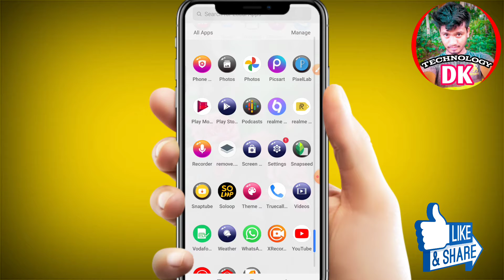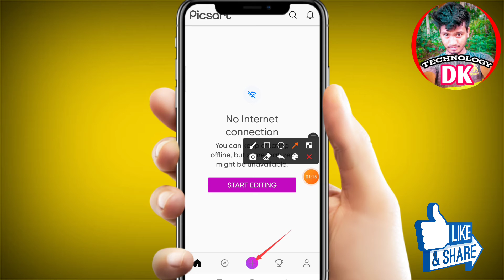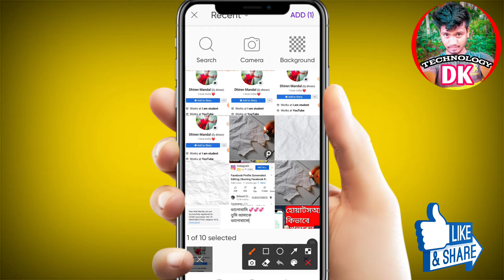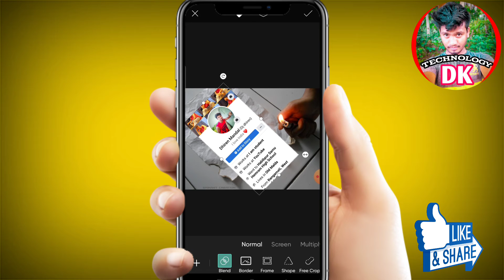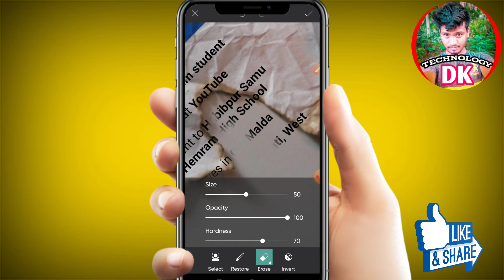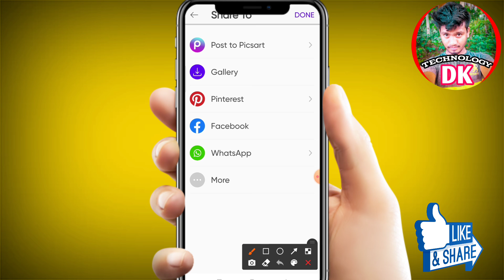Facebook profile editing in bangla 2022